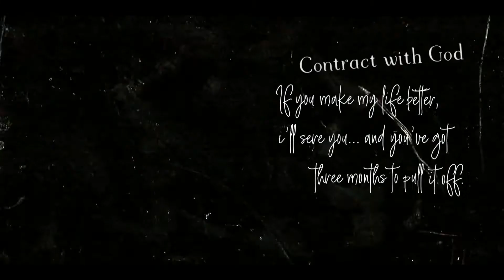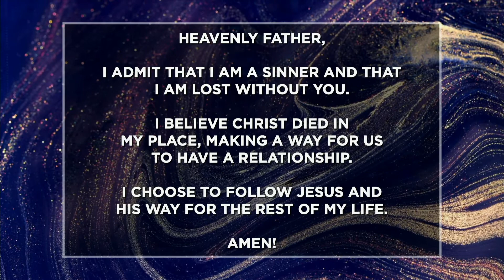Light in the Darkness 2019